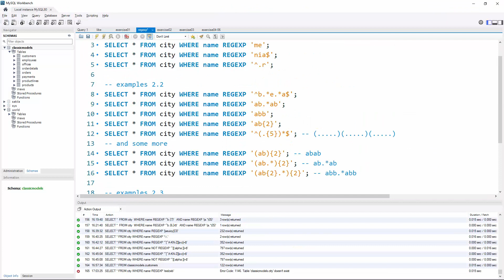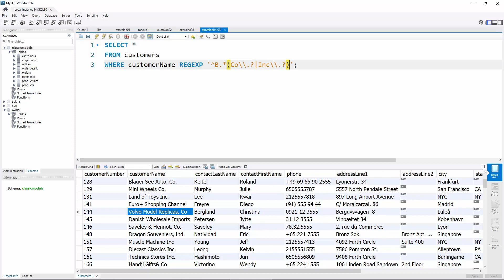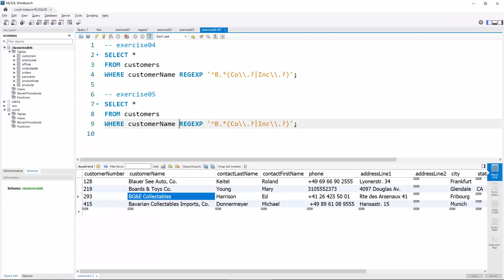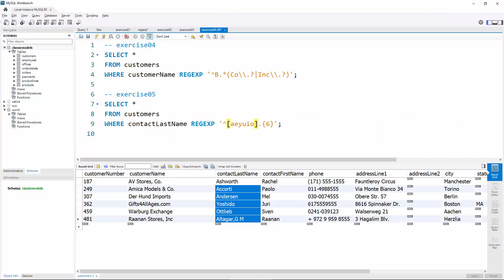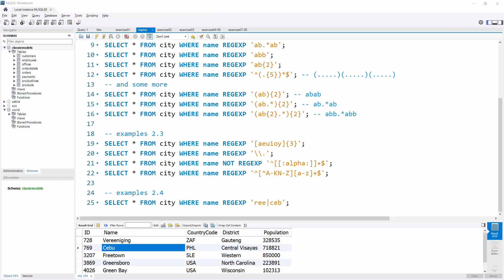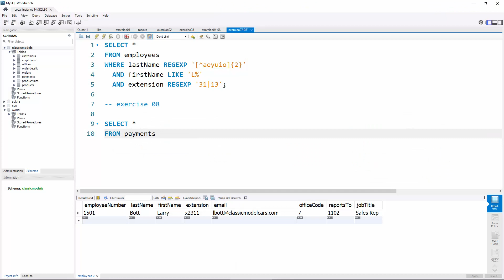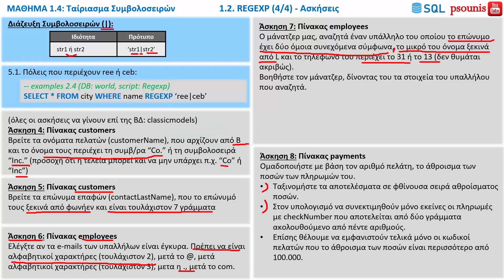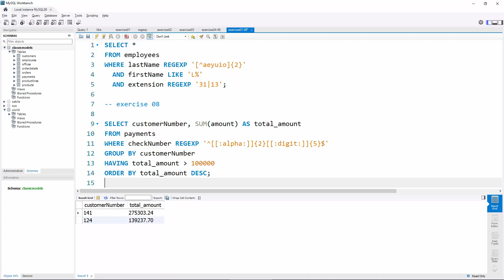SQL - ΜΑΘΗΜΑ 1.4 - ΤΑΙΡΙΑΣΜΑ ΣΥΜΒΟΛΟΣΕΙΡΩΝ - Μέρος 5 από 5 - REGEXP 4/4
ΠΕΡΙΕΧΟΜΕΝΑ ΒΙΝΤΕΟ:
2. REGEXP (4/4)
ΠΕΡΙΕΧΟΜΕΝΑ ΜΑΘΗΜΑΤΟΣ
1. LIKE
2. REGEXP